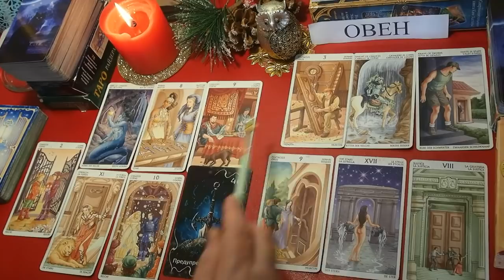ОВЕН. Время перемен. что принесут перемены? Что будет? Что делать? Тарогадание.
ОВЕН. ВРЕМЯ ПЕРЕМЕН.  Как повлияют перемены, что принесут?

Сегодня будем говорить об изменениях в 2020 году.
Я не случайно недавно выпустила видео под названием НАПЕРЕКОР СУДЬБЕ про черные полосы и испытания. Так вот - сегодняшний выпуск – это продолжение, но с другой точки зрения. Сегодня мы будем говорить, ЧТО могут  принести нам эти перемены? И что делать, как себя подстраховать, обезопасить и выйти из нее с минимальными потерями.  Как говорится - спасение утопающих дело рук самих утопающих. Так что особо выбора у нас нет. И придется  постараться  пережить этот период с минимальными потерями, а лучше и без них.

ГОДОВЫЕ Прогнозы для Овнов: НАПЕРЕКОР СУДЬБЕ ВОРОНКА СУДЬБЫ ПоМагичим. ПоШаманим. ПоГадаем. ТОП-5 главных событий на 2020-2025 годы. Переход границ. ПРОГНОЗ на 2020 год - ПЕРЕЛОМ 2020 Китайский гороскоп 2020. Таропрогноз. - ПЛЕЙЛИСТ